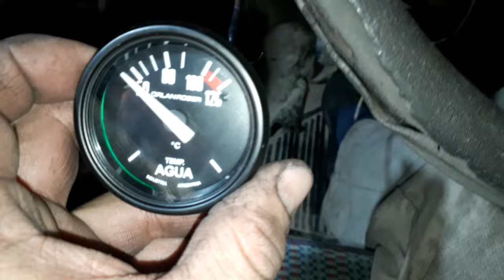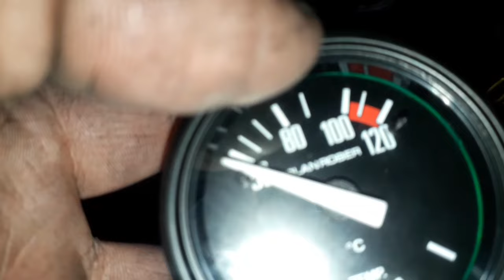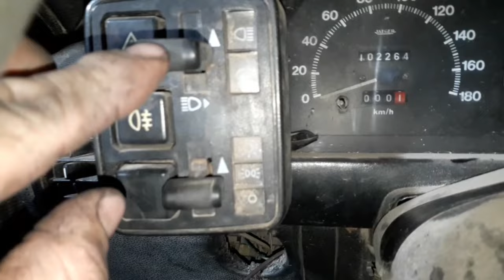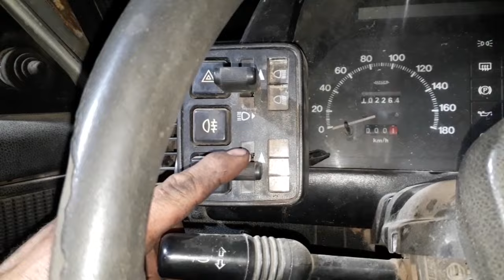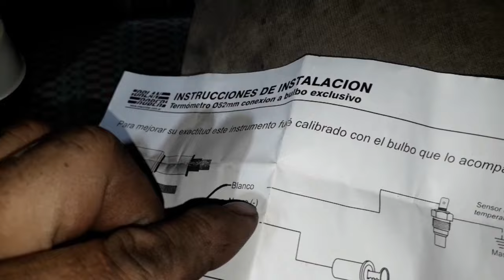MIRA COMO INSTALO UN MEDIDOR DE TEMPERATURA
Algo sencillo pero muy importante para el funcionamiento de tu auto y tu motor, lo podes hacer vos mismo, nunca deberias tener el motor de tu vehiculo sin esto.